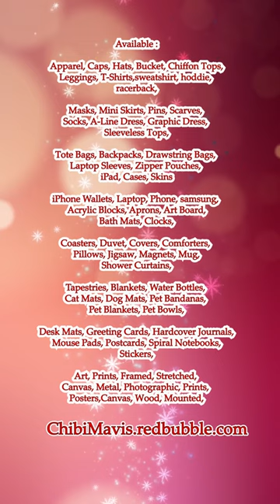Chibi Little Blue Lizard #2 ChibiMavis redbubble com